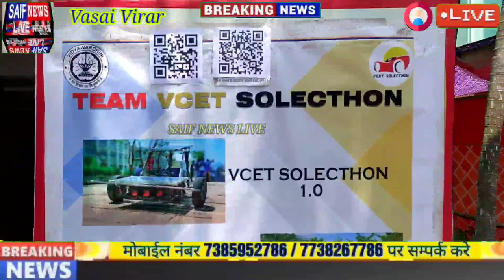पेट्रोल, डिजेल के बगैर चलने वाली धाँसू कार का अविष्कार वर्तक इंजीनियरिंग कॉलेज छात्रों का बड़ा कमाल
For Support to that team please open below link